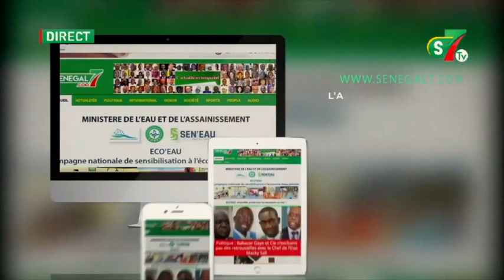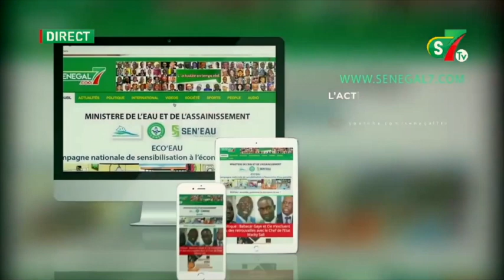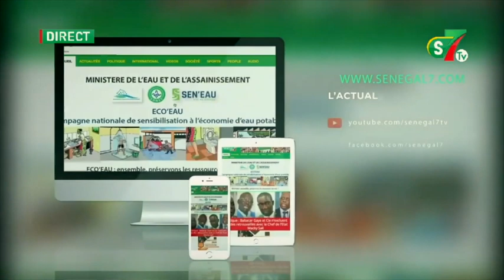Wouly sur le combat de Papa Sow,Sitteu: "Papa moko kh..."